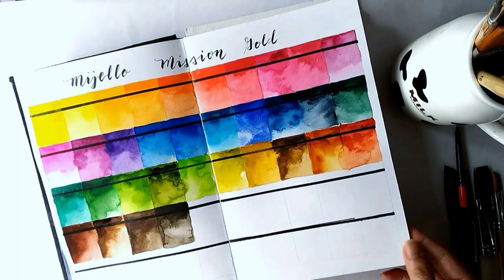A Quick Watercolor Swatch book Tour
Here is a peek at my watercolor swatch book.